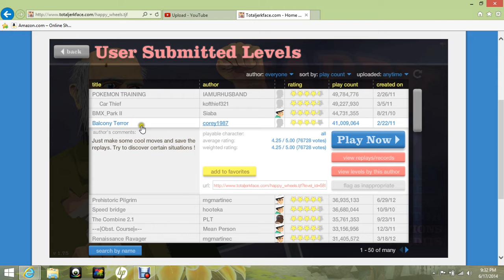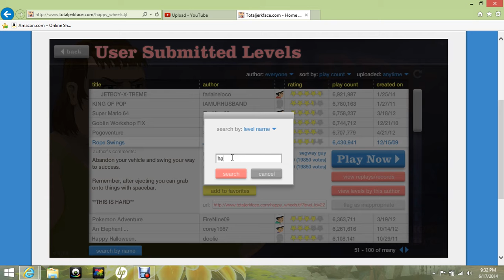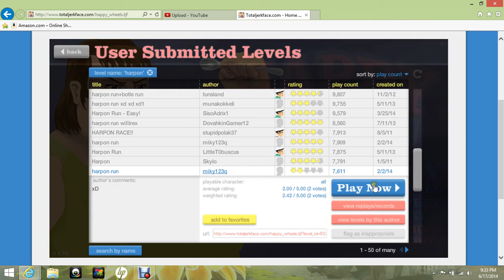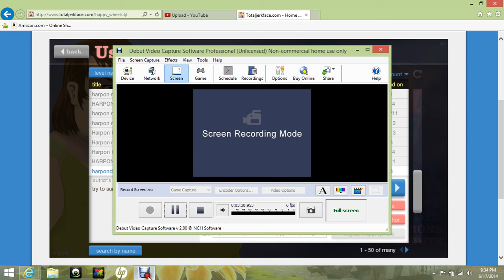happywheels lets play 2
its me playing happywheels pls like and sub its helps me out